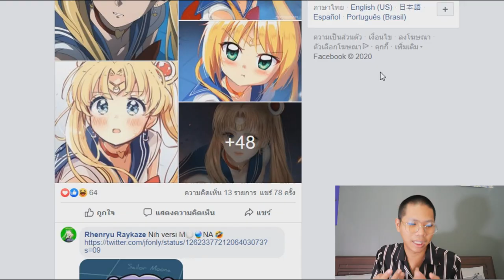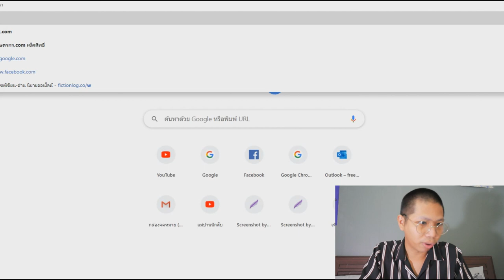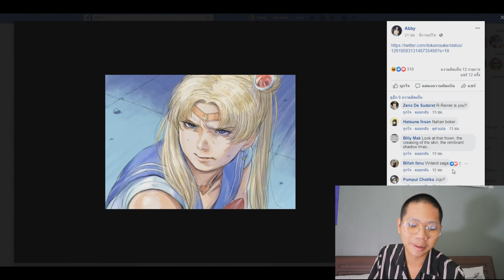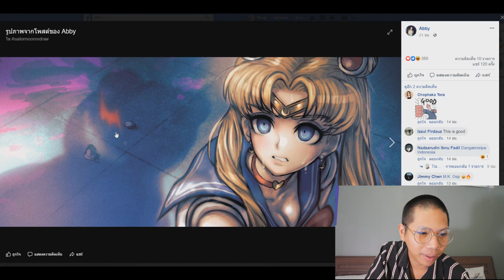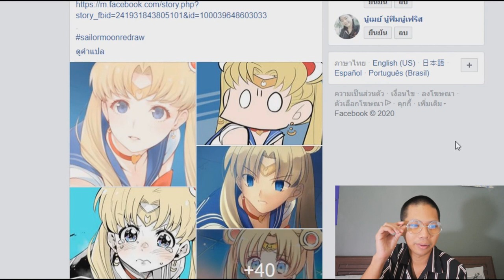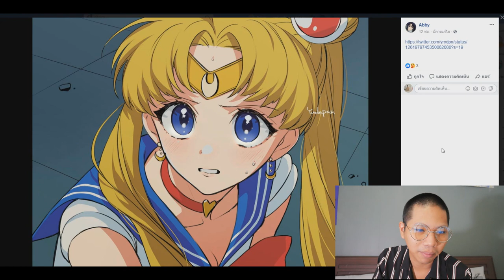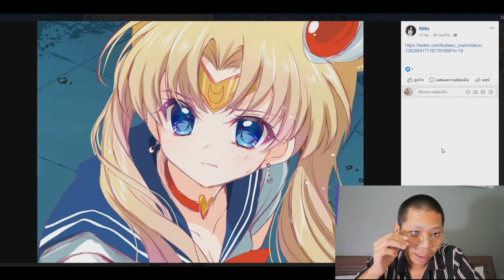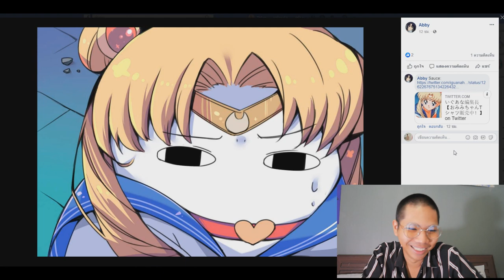เซเลอร์มูนเปลี่ยนไปคุยกับรากมะม่วง sailormoonredraw !! รวมมีมตลกในโลกโซเชี่ยล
ใครอยากไปตามดู ที่นี่เลยจ้า
Update มีถึง Part 3 แล้ว ถ่ายถึงแค่ Part 2 เอง 5555

➤ Instagram พี่มีนา : 25mena
➤ Instagram ของผม  : tolap_meng
➤TikTok ของผม : tolap_meng
➤TikTok พี่มีนา : 25mena